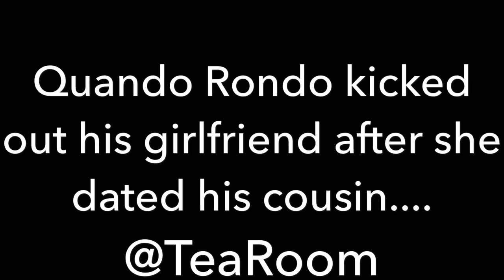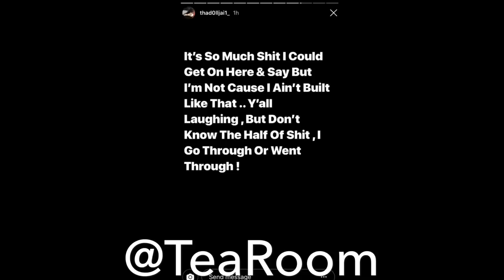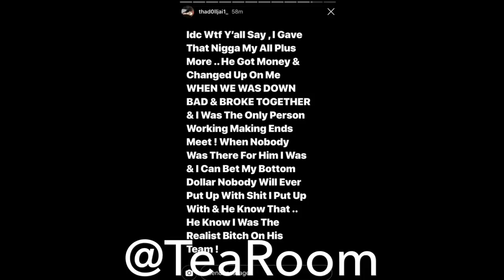QUANDO RONDO KICKS HIS GIRLFRIEND OUT AFTER SHE DATES HIS COUSIN!!!!